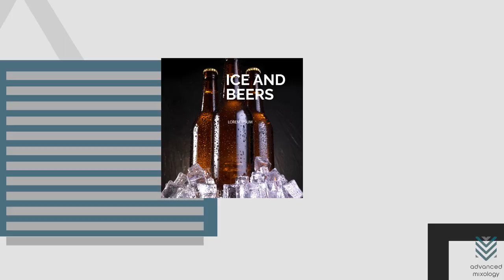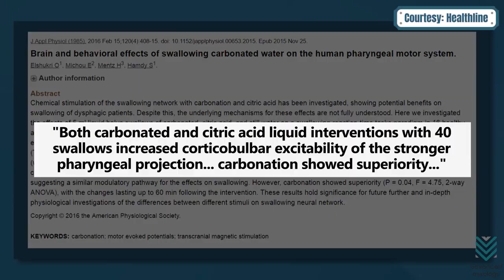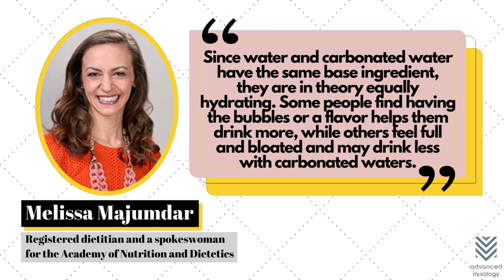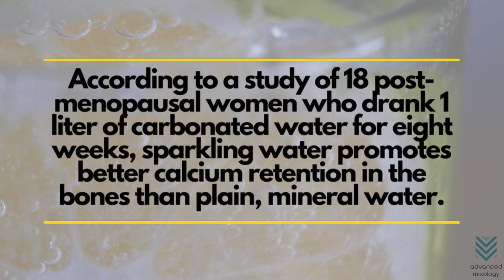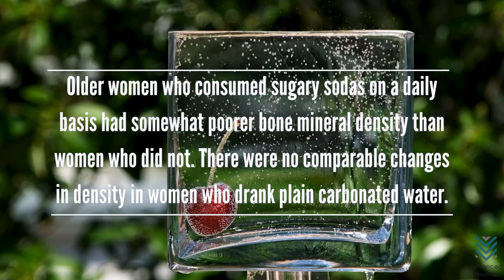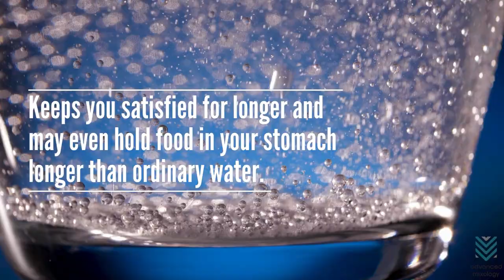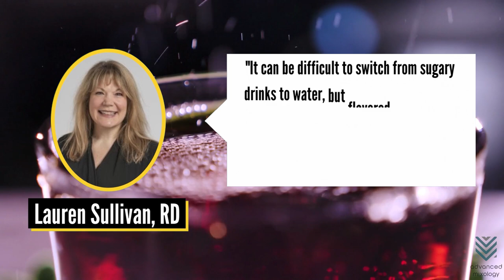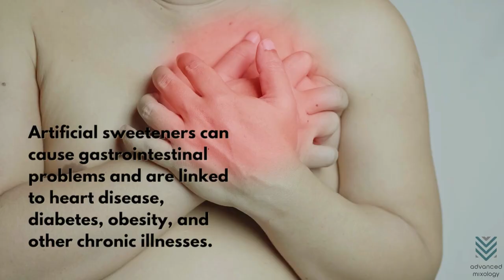MYTH BUSTED: Does Sparkling Water Really Hydrate You?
Drinking sparkling water may be the best way to beat thirst. It's an excellent choice for those who want their beverage without added sugars and calories. But overall, is it good for your health?

✅ Read more on the Advanced Mixology blog
10 Best Sparkling Water Brands

✅ Timestamps:

0:00 Sparkling Water
1:30 Sparkling Water Is Not As Healthy As Still Water
2:00 Sparkling Water Does Not Hydrate As Effectively As Plain Water
2:38 Sparkling Water Can Lead To Dental Decay
3:18 Sparkling Water Can Cause Stomach Trouble
3:49 Sparkling Water Affects Your Bone Density
4:15 Things To Remember When Drinking Sparkling Water
4:39 Myths Busted
6:15 Helps You Hydrate
6:38 Makes You Feel Full
6:58 May Relieve Constipation
7:14 Eases The Transition To Sugary Drinks
8:09 Stomach Issues
8:31 Teeth Troubles
8:56 Keep Your Sparkling Water As Simple